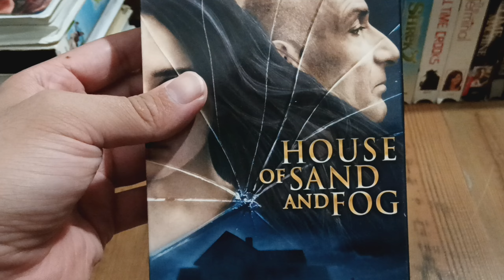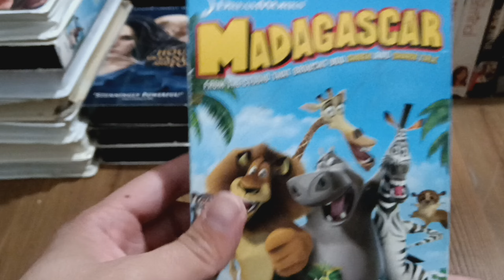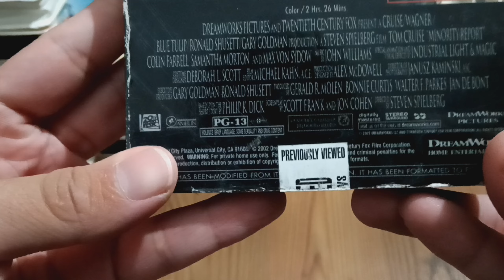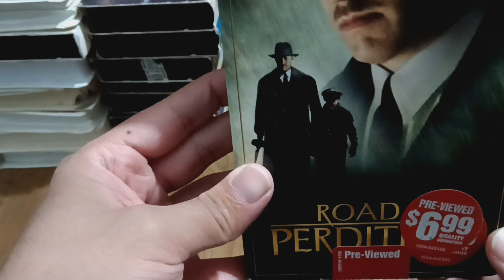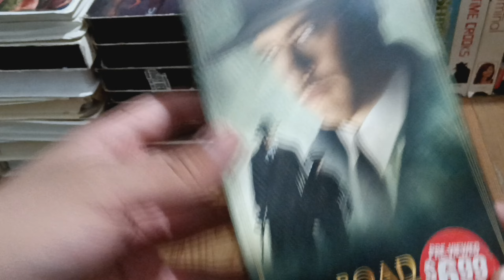My DreamWorks VHS Collection Part 2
I Got Quite A Few More Tapes To Go
Over Think About It I'll Show You All
My DreamWorks VHS Collection
Part Two OK Let's Get Going Kids
Shall We Leave It To Me Let's Do This
1.Evolution
2.House Of Sand And Fog
3.Madagascar
4.Minority Report
5.The Peacemaker
6.Road Trip
7.Road To Perdition